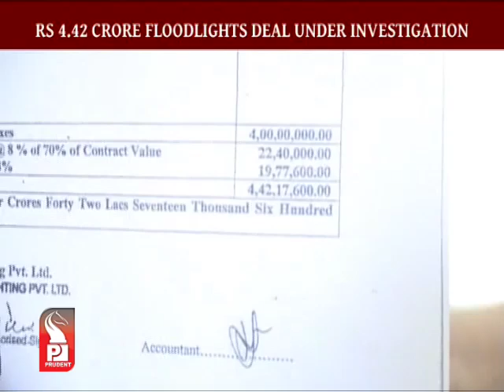Prudent Media English Prime 17 Oct 14 Part 3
One of the biggest event in the world- 'Tomorrow Land' music festival is expected in Goa